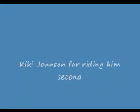Paige riding her new boy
This guy was strait off the track paige had gotten him the night before he sat in a stall all night and that day he was lunged for a few minuets then paige got on and this is the AMAMZING horse she had.